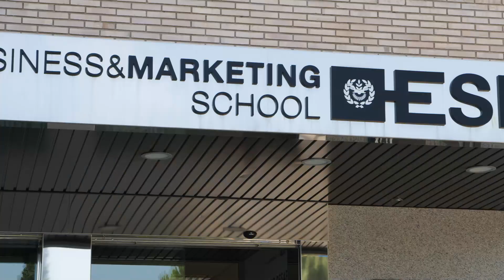ASÍ FUE TALENTO ARAGÓN JOVEN 2021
Casi 400 universitarios de último curso de grado decidieron inscribirse este año en la quinta edición de TALENTO ARAGÓN JOVEN, cuyo objetivo es unir a los mejores perfiles universitarios con las empresas más punteras de la Comunidad. De ellos, 40 han resultados finalistas y 13 han sido elegidos por las empresas participantes para realizar prácticas remuneradas por un periodo de entre 9 y 12 meses. En la mayoría de las ocasiones no termina ahí la relación entre los becados y las empresas que los acogen. Más información